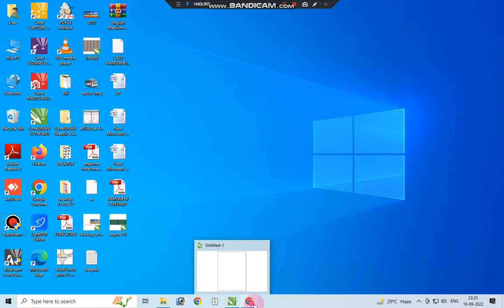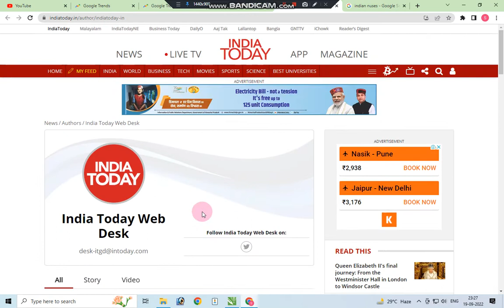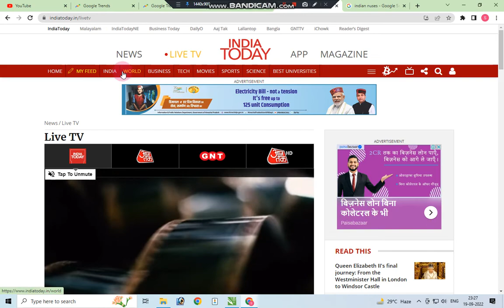India vs Australia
Australia vs India Live score today match
MATCH HIGHLIGHTS
Live Scores
India Cricket Team
Cricket Schedule
CRICKET LIVE CRICBUZZ